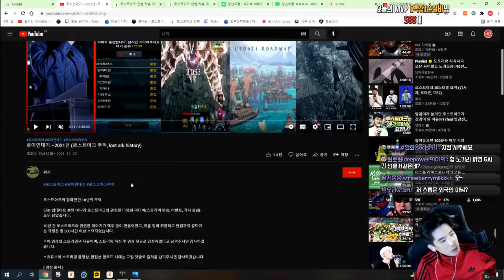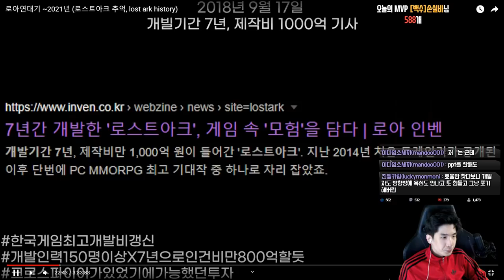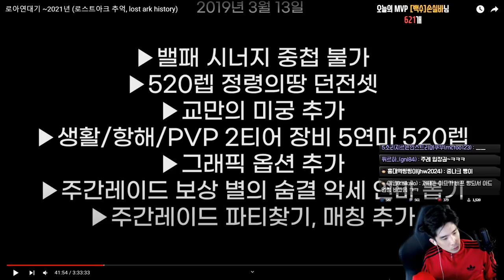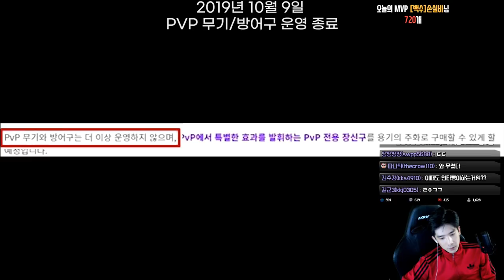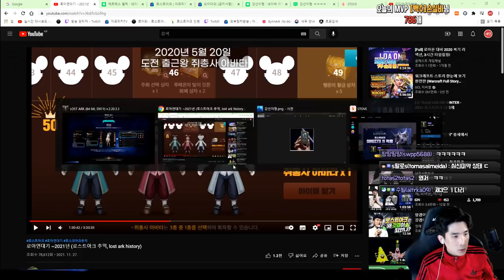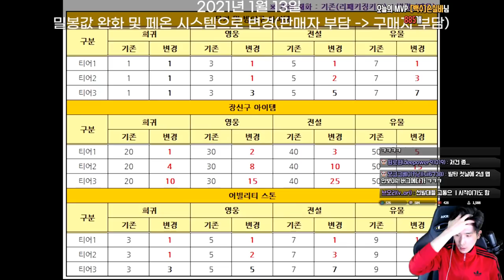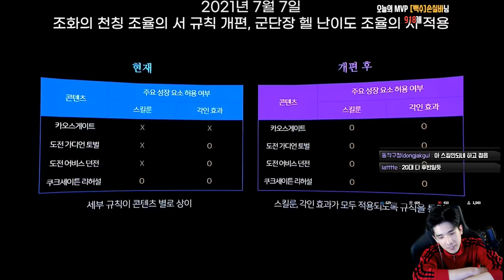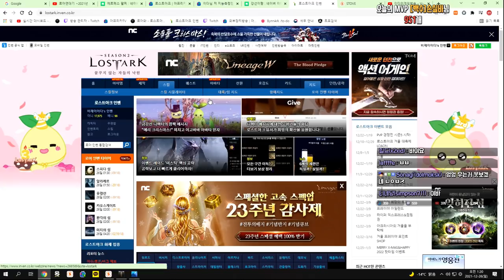살아있는 화석과 함께보는 로스트아크 연대기 [FULL] 시간순삭주의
좋은 컨텐츠 만들어주신 위시님 다시한 번 감사드립니다 :)
로스트아크 연대기 원본영상 보기 :